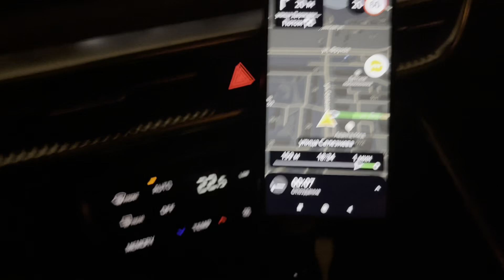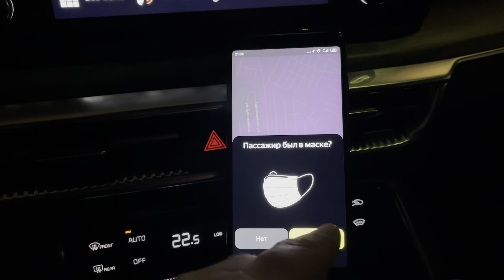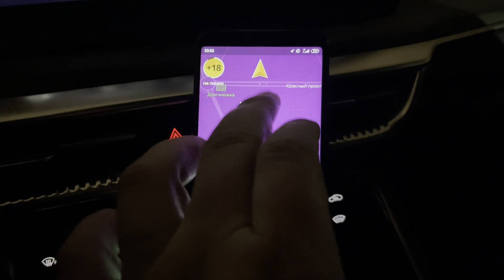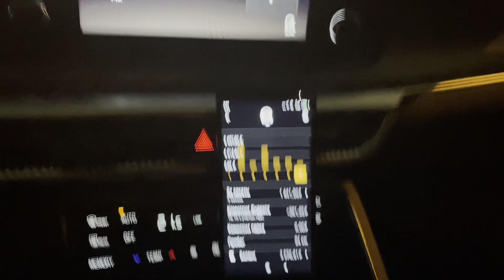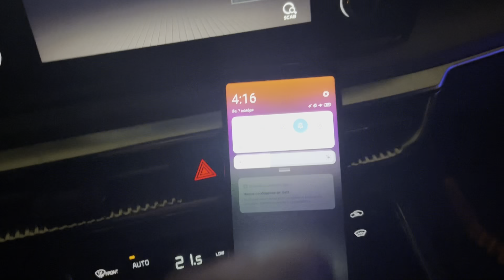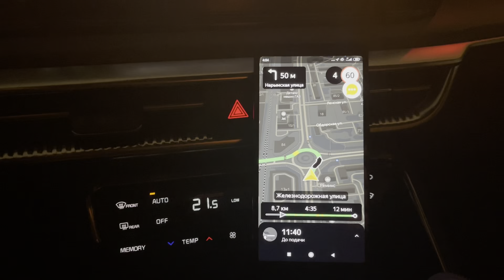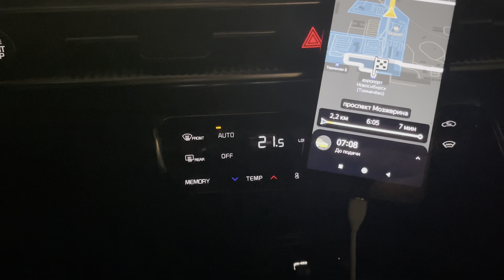Ночная смена в субботу. Что с заказами ? Работа водителем в Яндекс.Такси.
Всем 👋
Меня зовут Александр. Работаю в тарифе бизнес.